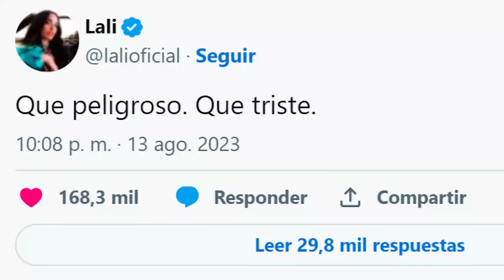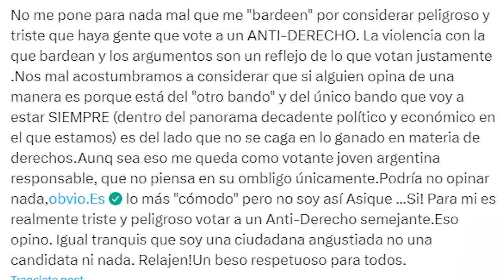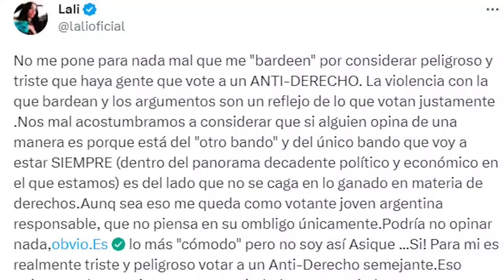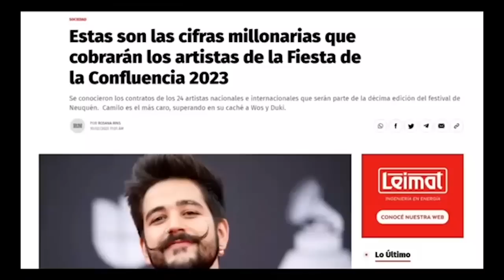¿POR QUÉ los PROGRES NO ENTIENDEN a MILEI? (Trueno y Lali)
¿POR QUÉ los PROGRES NO ENTIENDEN a JAVIER MILEI? (Trueno y Lali)